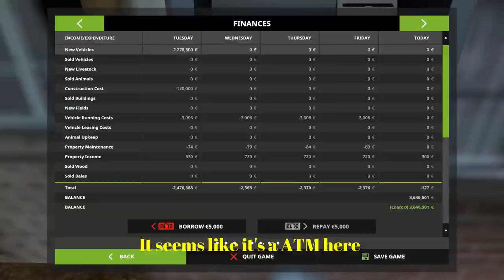Fs17 Timelapse, Rattlesnake Valley #2: Gold Nuggets And Planting!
In today's Farming Simulator 17 time lapse, which is set in the 4x Rattlesnake Valley- We'we found a few pieces of what looks like gold laying around, so we're going to see how many more it is around here. We're also planting some canola in our fields, the we'll help one of our neighbor of ours.

Music
Track 1